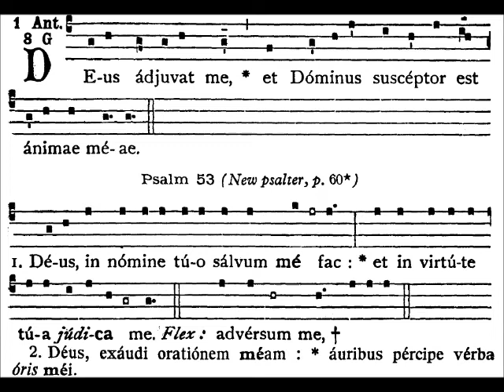Deus adjuvat, Gregorian antiphon of Tenebrae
Deus adjuvat, first antiphon of the third nocturne of Tenebrae for Holy Saturday. Sung by the Benedictine Monks of Solesmes.

English translation:
God is my helper, and the Lord upholdeth my soul.